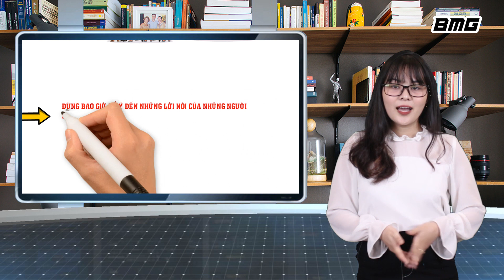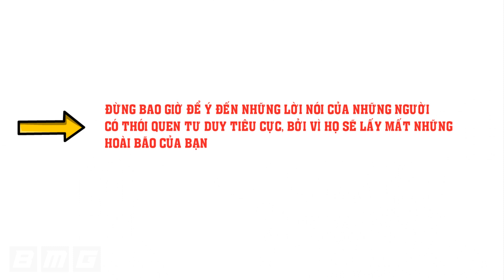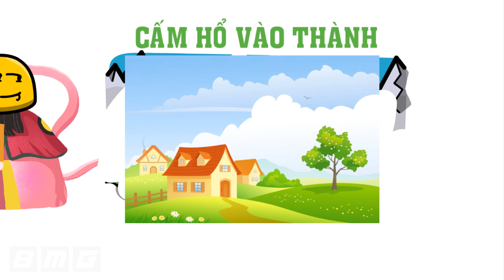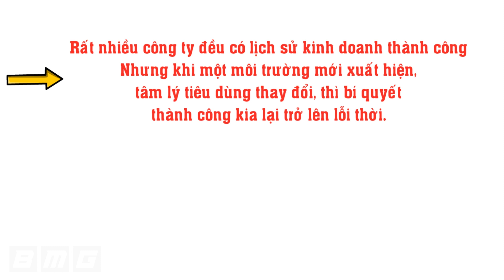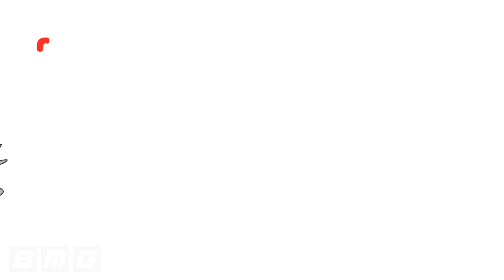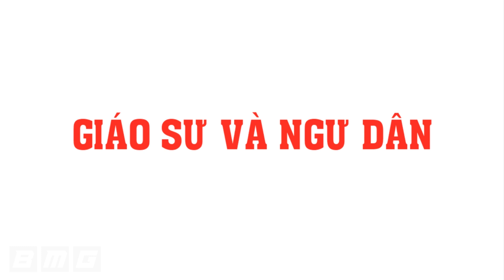Ngẫm 4 BÀI HỌC KINH DOANH Này Đáng Giá Hơn Đọc Hàng Chục Cuốn Sách Dạy LÀM GIÀU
Ngẫm 4 BÀI HỌC KINH DOANH Này Đáng Giá Hơn Đọc Hàng Chục Cuốn Sách Dạy LÀM GIÀU.Với 4 câu chuyện kinh doanh có trong video này. Bí Quyết Thành Công tin rằng bạn rút ra được nhiều bài học từ những câu chuyện này. Hãy ngẫm nghĩ kĩ 4 bài học kinh doanh này. Nó sẽ giúp ích cho bạn rất nhiều trên con đường làm giàu đấy.

Fanpage: Fb.com/biquyetthanhcom102